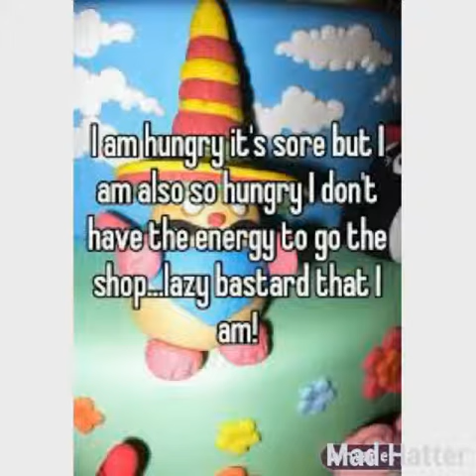Class of 1984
The answer 1776